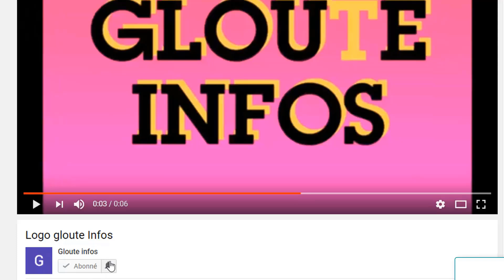Urgence!Ouattara pose un ultimatum a KKB! Voici les videos de la s€xtap£ devoile par Sophie et ouatt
Urgence!Ouattara pose un ultimatum a KKB! Voici les videos de la s€xtap£ devoile par Sophie et ouattara